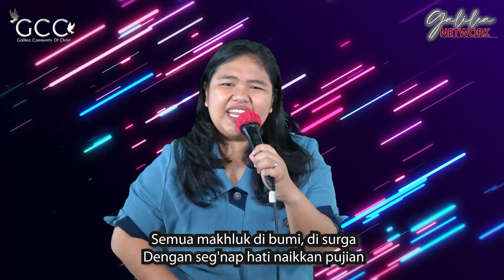ibaah Raya GCC - Minggu, 28 Juli 2024 | Nyanyian Syukur Daud | Ps. Rusli Monoarfa